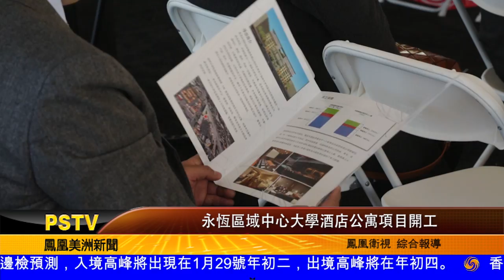永恆區域中心大學酒店公寓項目開工